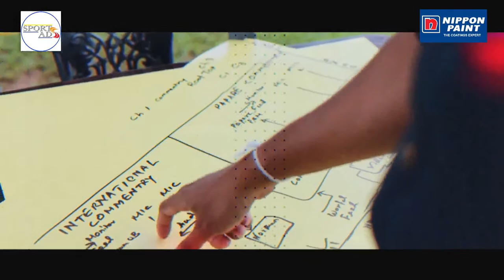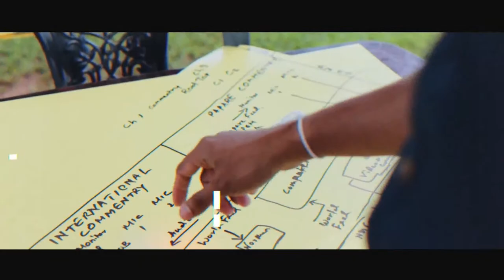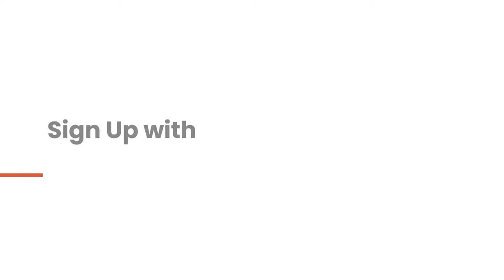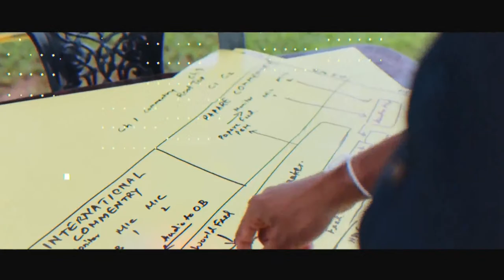Sri Lanka Rugby Nippon Paint Clifford Cup Knock Out 2022/23 - ARMY SC vs NAVY SC - SEMI-FINAL 02